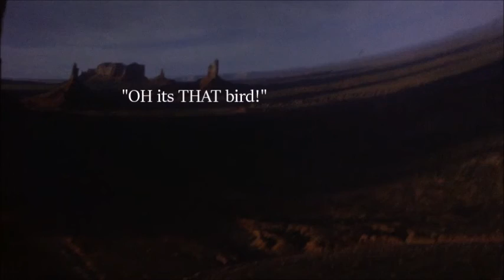moonlight magic // summer 2018 // wdw // day 7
moonlight magic was a BLAST *pshhhhh noise like on figment*